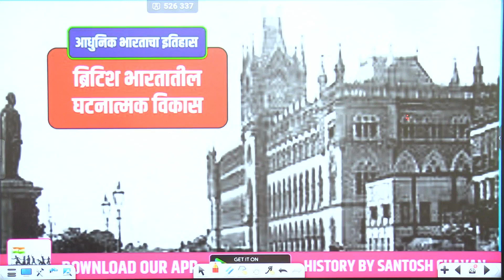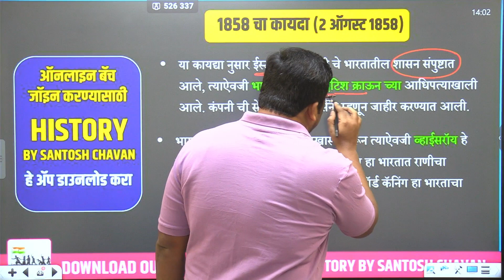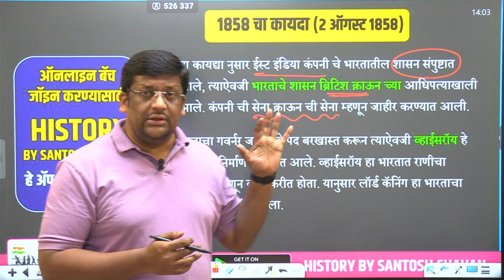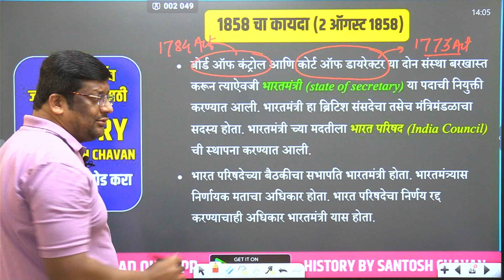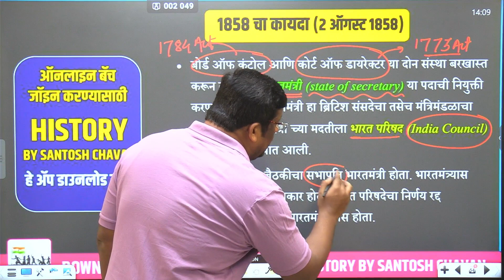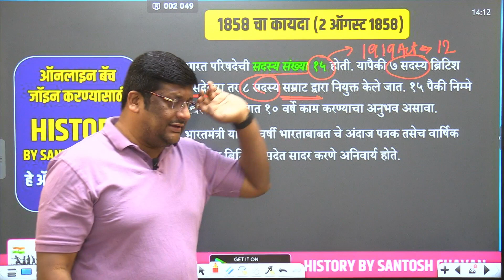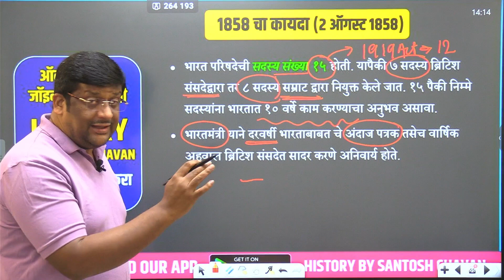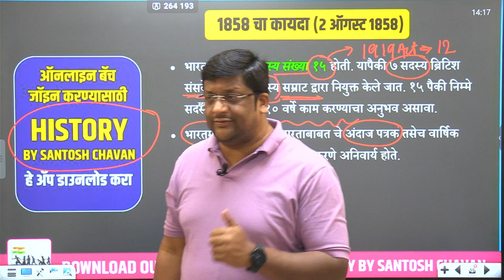1858 चा कायदा // by Santosh Chavan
खालील लिंक वरून app download करा.